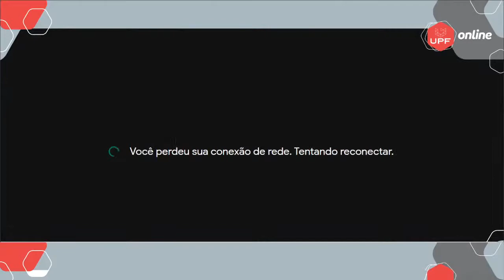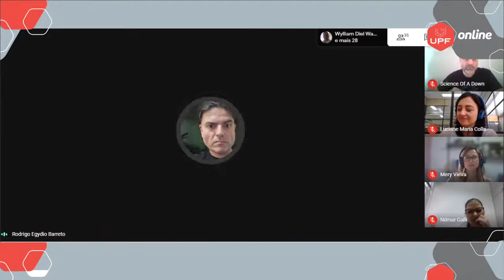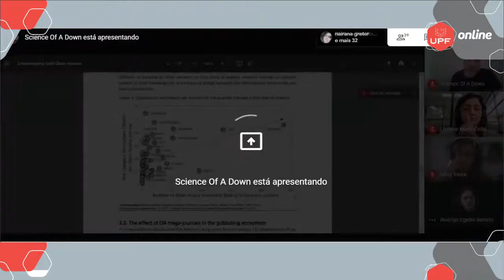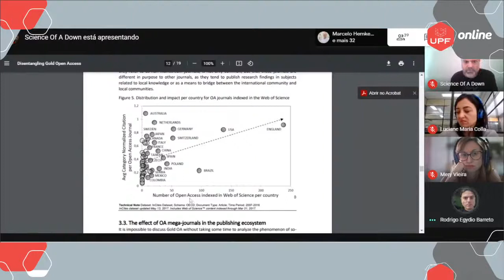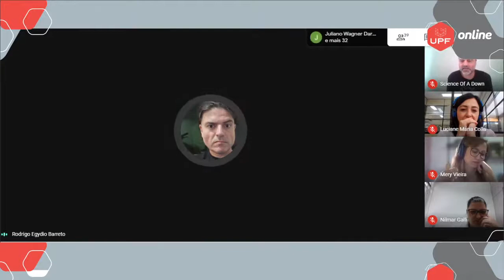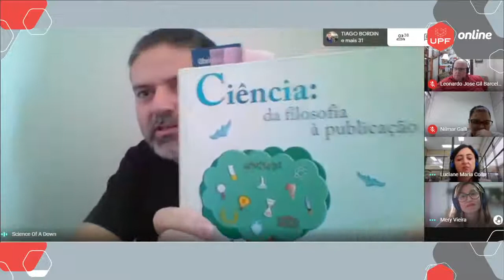Aula Inaugural PPGCTA FAMV - 2021 / UPF - Universidade de Passo Fundo